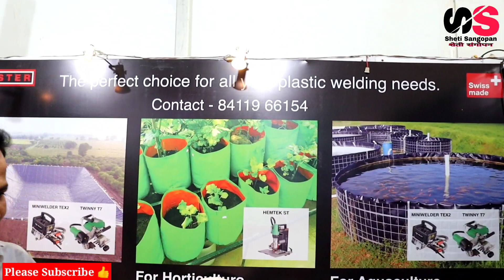शेततळ्यातील कागद (प्लास्टिक) जोडण्यासाठी,लिकेज काढण्यासाठी लागणारी मशीन / Farmpond leakage machine